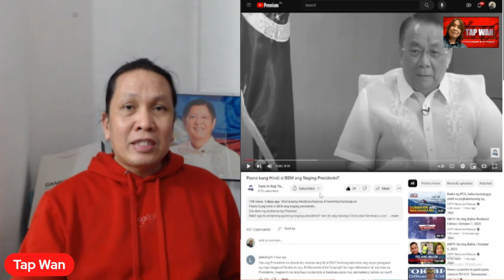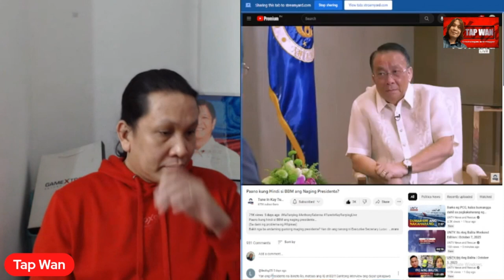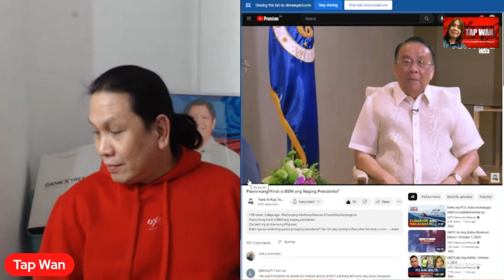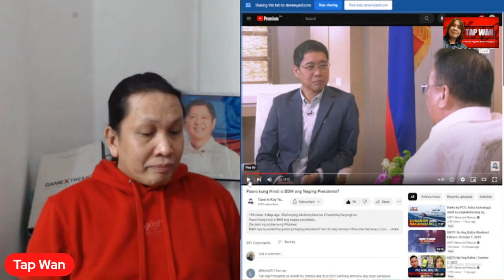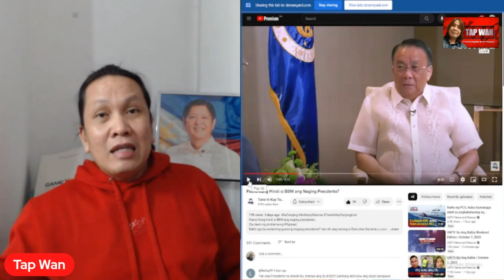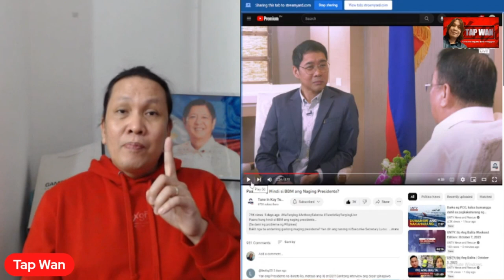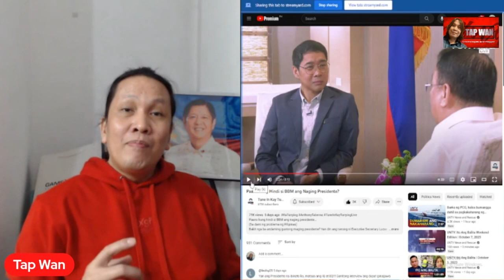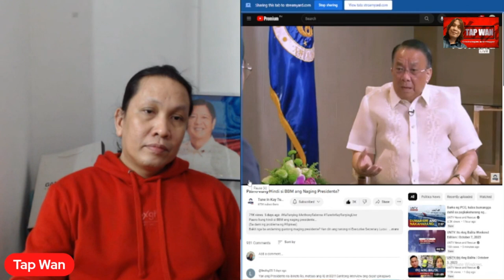NAGSISISI daw SILA kasi NABU DO L sila ni PANGULONG BONGBONG MARCOS (PLAYBACK)